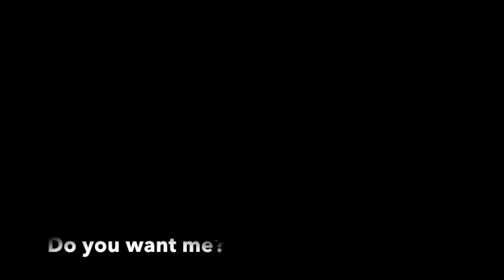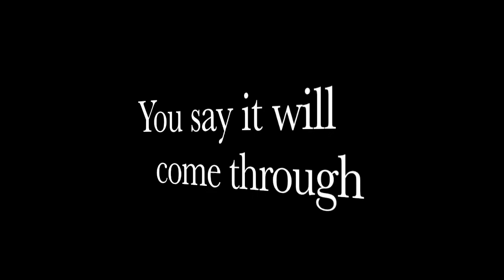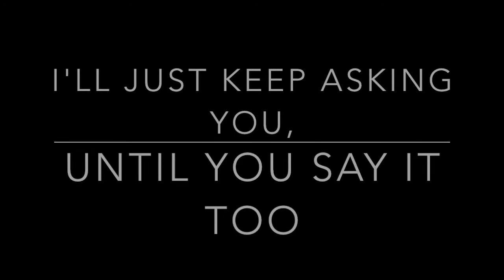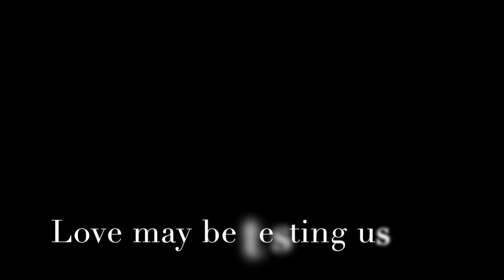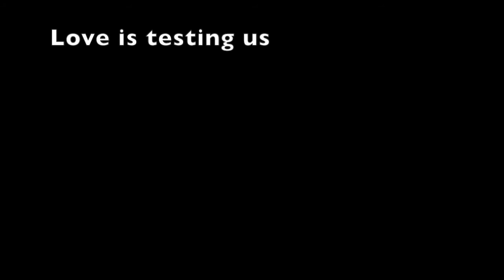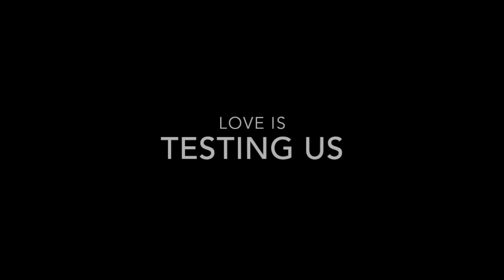James Castells - Do You Love Me?/Love Is Testing Us